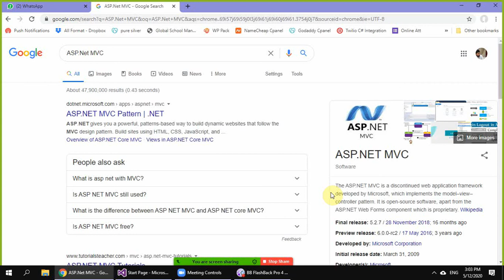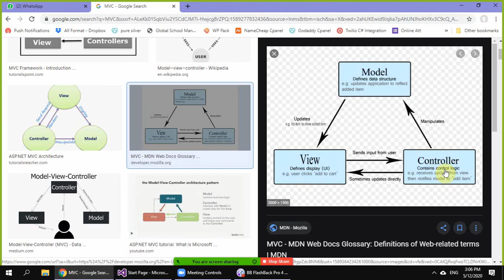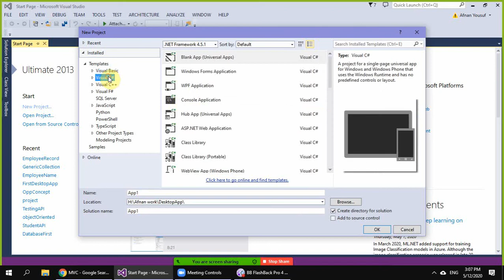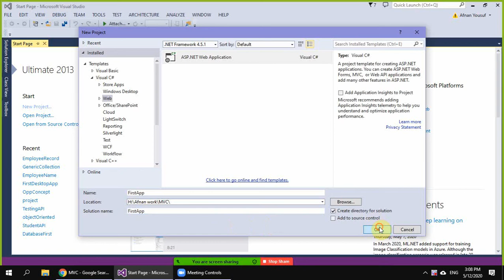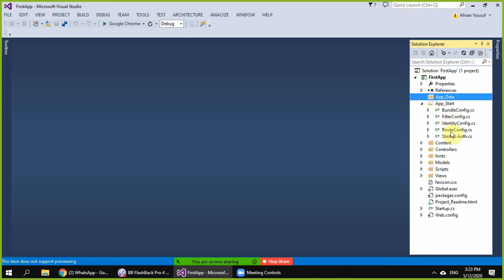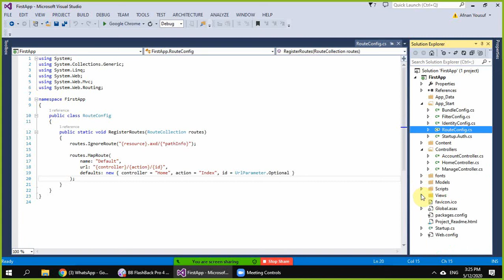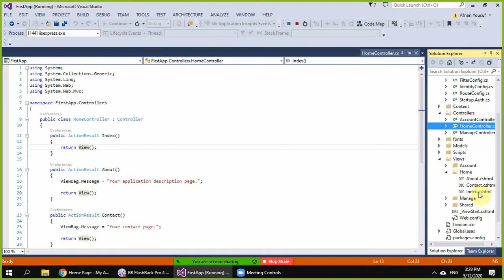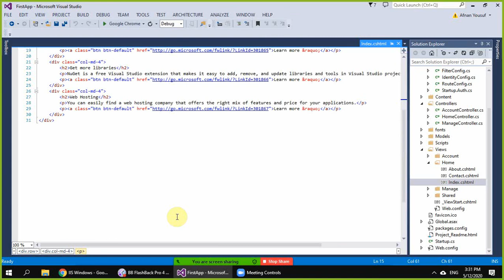ASP.Net MVC for Beginners Urdu Tutorial Part 1 How to Make Website in ASP.net MVC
ASP.NET MVC Introduction
Website Development in ASP.NET MVC
How to make controller in ASP.Net MVC
How to make view in ASP.Net MVC
How to make your first project in ASP.Net MVC
ASP.Net MVC for Beginners